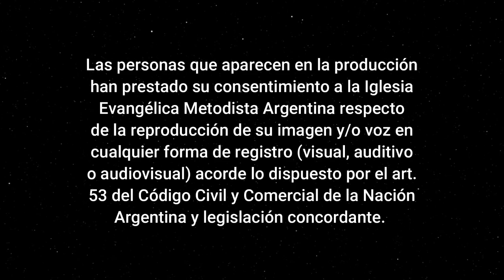"Luz para una vida abundante" - Pr. Cristian De Paris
Versículo de hoy:
* Juan 1:1-5
* Juan 8:12
* Romanos 13:11-14
* Efesios 5:8-13
* Mateo 7:7-12